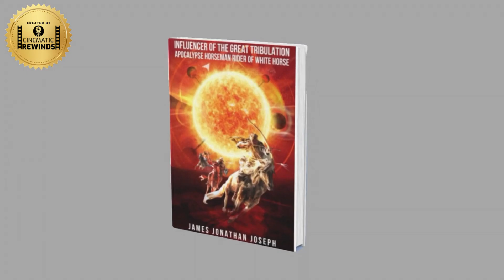Apocalyptic book trailer video - Made by Cinematic Rewinds